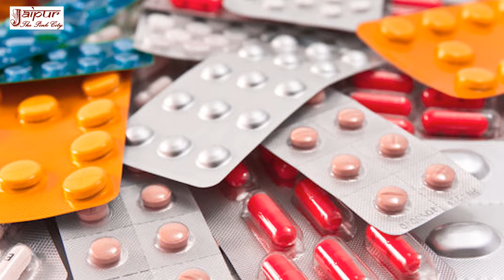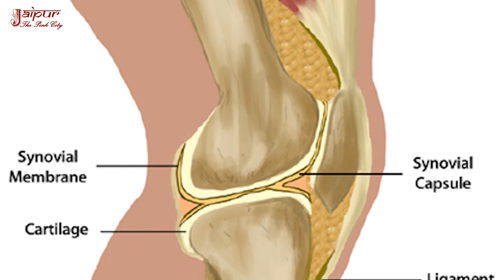जोड़ों के दर्द का सबसे सफल इलाज - How To Cure Joint Pain by Sachin Goyal - jodo ke dard ka ilaj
दोस्तों, आज के इस वीडियो में आप देखेंगे कि जोड़ों के दर्द क्या होती है, जोड़ों के दर्द क्यों होती है, जोड़ों के दर्द के लक्षण क्या होते हैं, जोड़ों के दर्द के कारण क्या होते हैं और जोड़ों के दर्द के घरेलू उपचार क्या हैं जिनसे आप घर पर ही रसोई में ही मौजूद चीजों से बड़ी ही आसानी से जोड़ों के दर्द की दवा बना कर अपनी जोड़ों के दर्द का इलाज कर सकते हैं. ये जोड़ों के दर्द का इलाज पूरी तरह आयुर्वेदिक और नेचुरल इलाज है क्योंकि इसको दानामेथी से तैयार किया जाता है. ये इतना सस्ता और आसान जोड़ों के दर्द का इलाज है कि आप इसको घर पर आसानी से ही बना कर इस्तेमाल कर सकते हैं और अपनी जोड़ों के दर्द ठीक कर सकते हैं.

doston, aaj ke is video mein aap dekhenge ki jodo ke dard kya hoti hai, jodo ke dard kyon hoti hai, jodo ke dard ke lakshan kya hote hain, jodo ke dard ke karan kya hote hain, aur jodo ke dard ke gharelu upchar kya hain jinse aap ghar par hi rasoi me hi maujood chijo se badi hi aasani se jodo ke dard ki dawa banakar apni jodo ke dard ka ilaj kar sakte hain. ye jodo ke dard ka ilaj puri tarah ayurvedic aur natural ilaj hai kyonki isko methi dana se taiyaar kiya jata hai. ye itna sasta aur aasan jodo ke dard ka ilaj hai ki aap isko ghar par asani se bana kar use kar sakte ho aur apni jodo ke dard thik kar sakte ho.

Friends, in today's video you will see what is joint pain, why joint pain happens, what are the symptoms of joint pain, what are the causes of joint pain, and an easy home remedy for joint pain treatment with the help of kitchen ingredients. This home remedy for joint pain is completely ayurvedic and natural home remedy because it is prepared with fenugreek seeds so that you can easily prepare it at your home and can cure joint pain permanently.